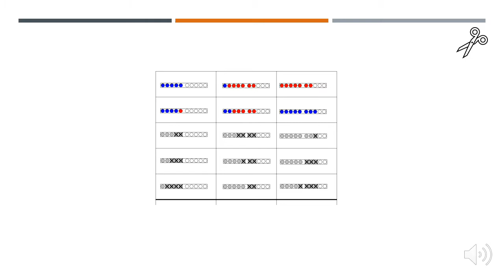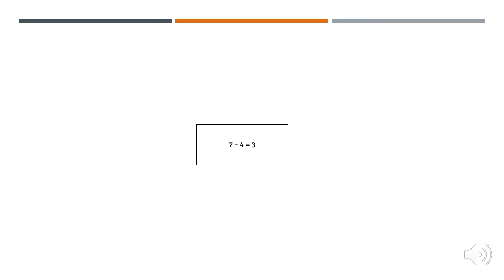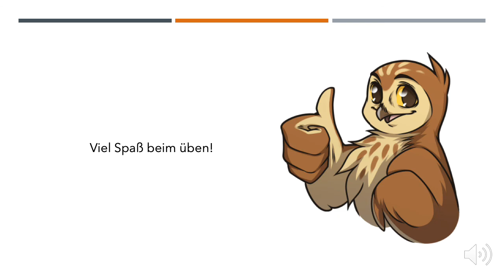Rechnen mit Punktebildern